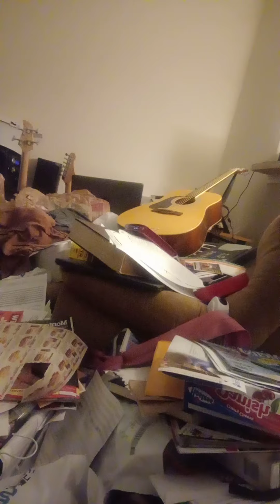Amnesia does not change your whole outlook on life either